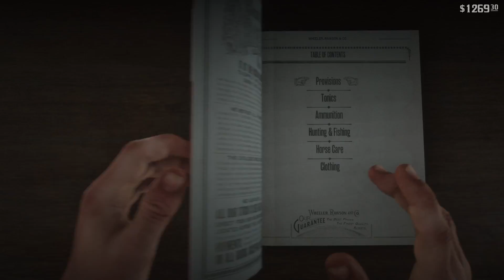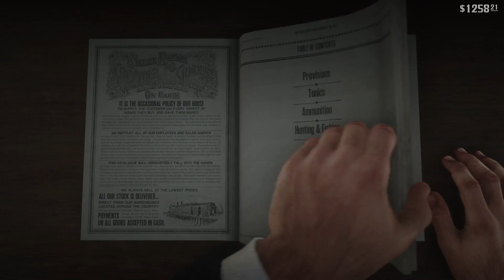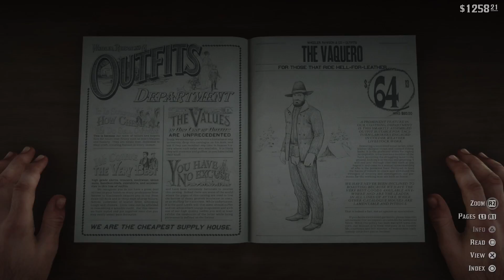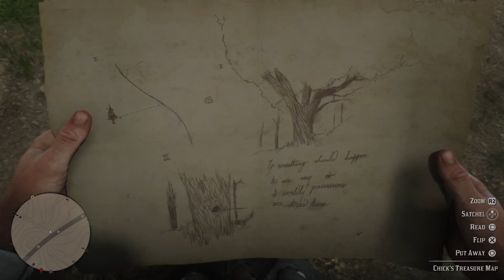Red Dead Redemption 2|raw gameplay| episode 20